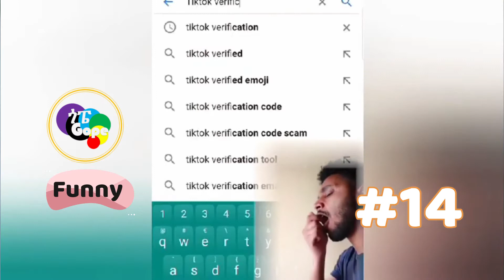አለመሳቅ አይቻልም! 14 Ethiopian funny tiktok amharic funy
አለመሳቅ አይቻልም! 14

ቻናላችንን ከወደዳችሁት ለሌሎች ሼር